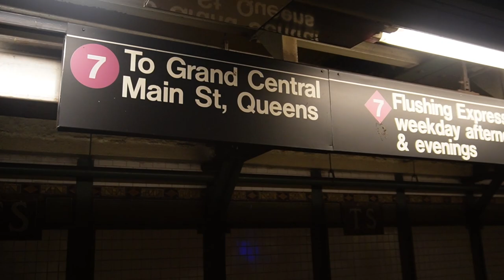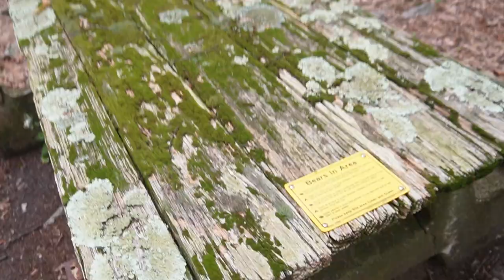NYC/ HIKING VLOG TATTOOS, BEAR ATTACKS